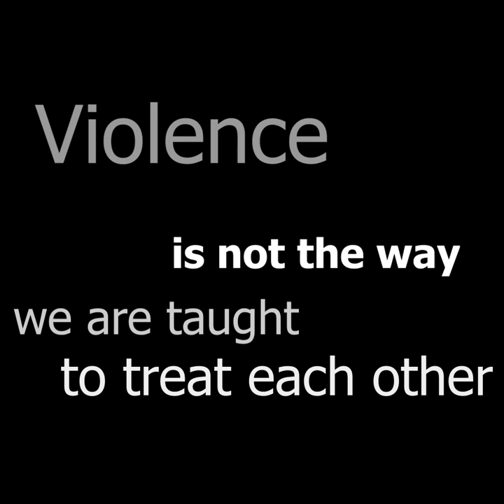Spotlight | Better Days (2019) | Chinese Movie | Circle Picture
Better Days
Director: Derek Tsang
Cast: Zhou Dongyu, Jackson Yee,...